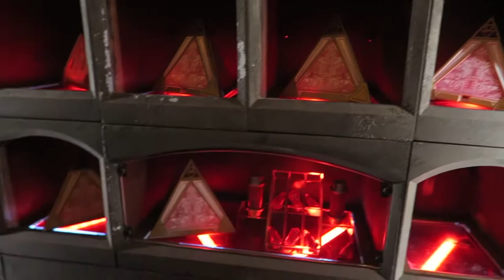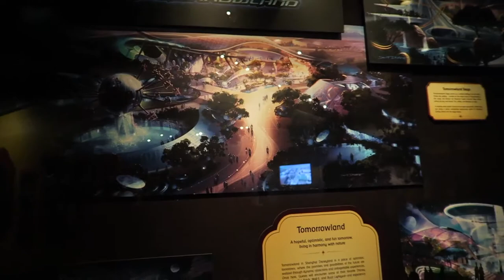Galaxy’s Edge Was Wild / Disney World Vlog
Here's my Disney World Vlog. We went to Hollywood Studios, Magic Kingdom & Epcot so it was a whirlwind of adventure and chaos at some points. I hope you enjoy. 💛 Krysler

☆ THE SOCIALS☆

☆ Music ☆

☆ Equipment ☆

c a m e r a  //canonG7x
l i g h t s // newer soft boxes